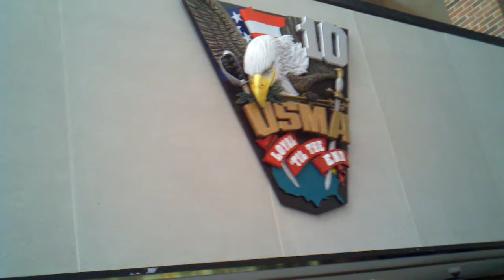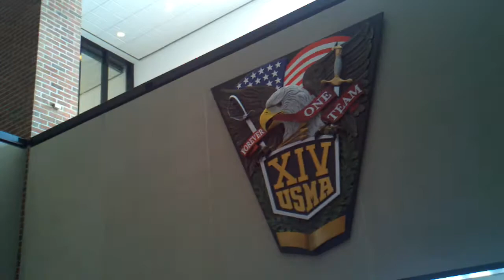USMA Prep "R-Day" West Point NY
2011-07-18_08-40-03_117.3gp